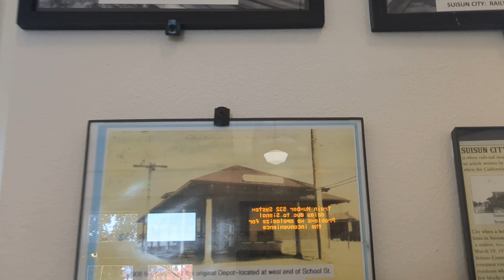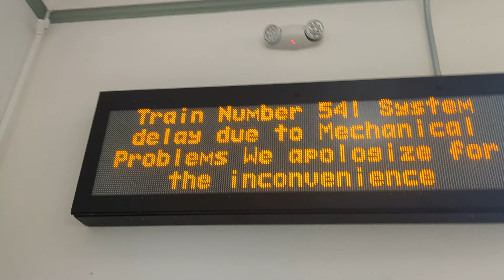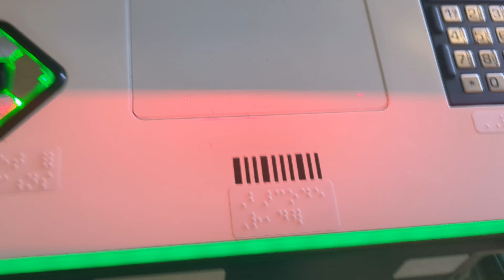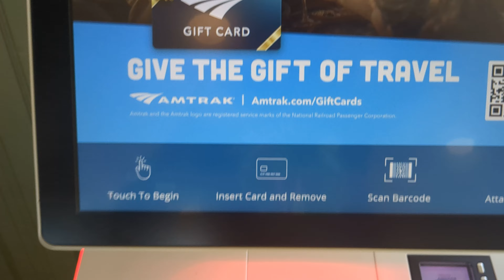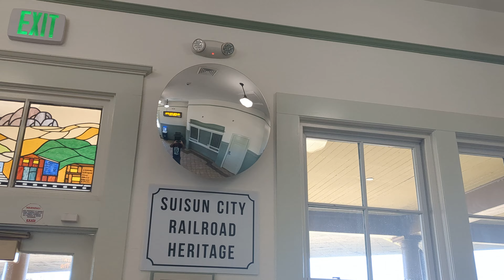Suisun-Fairfield Amtrak loung